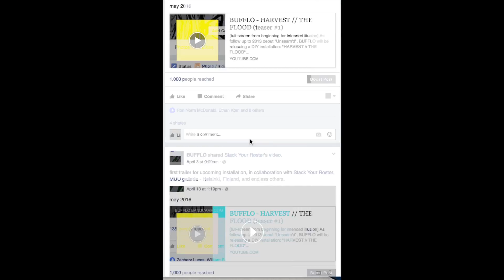BUFFLO - HARVEST // THE FLOOD (teaser #2)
[full-screen]

As follow up to 2013 debut "Unseam'd", BUFFLO will be releasing a DIY installation: "HARVEST // THE FLOOD".